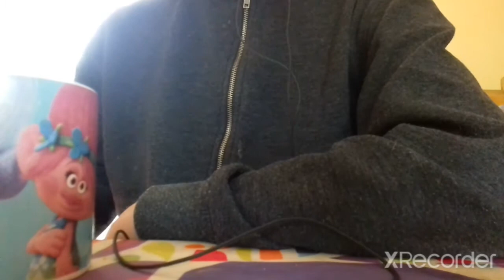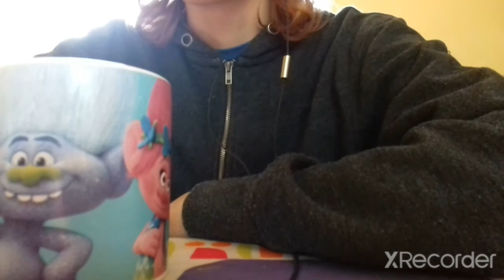Where have I been?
imagine losing a password